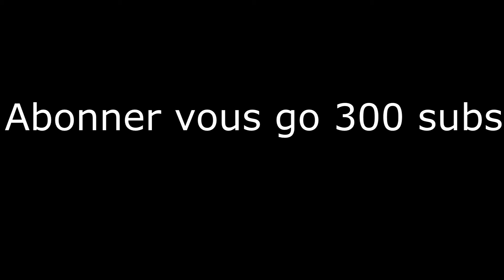minecraft bedwars avec darkadder24 !